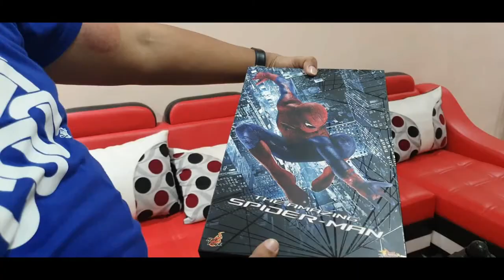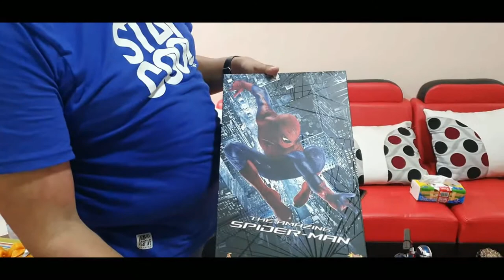UNBOXING HOT TOYS THE AMAZING SPIDERMAN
ACTION FIGURE